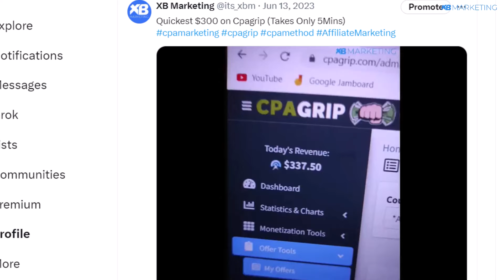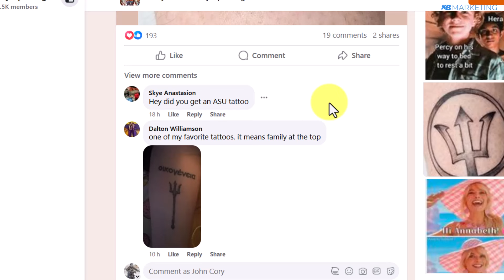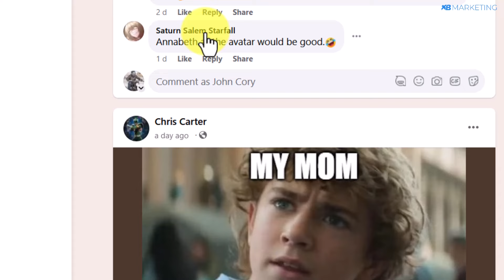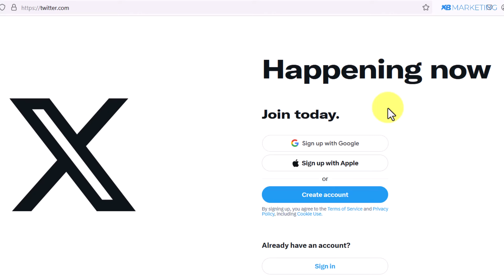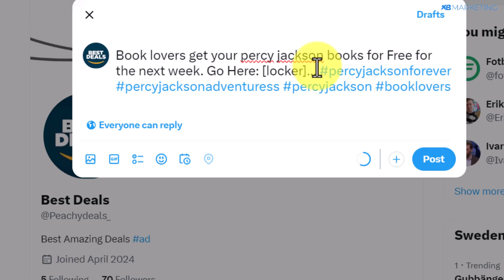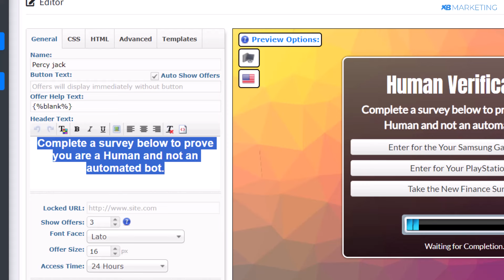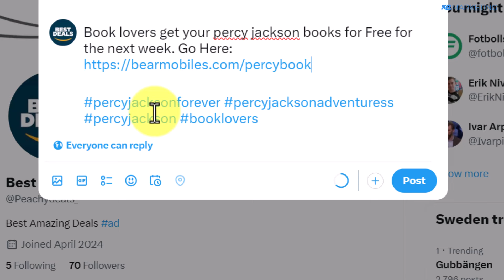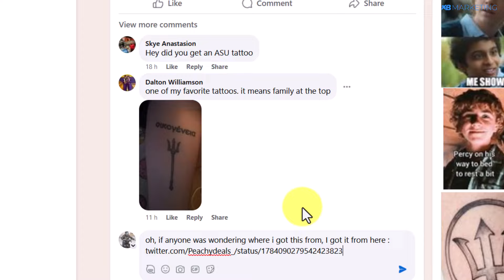EARN $376/DAY with Cpa Marketing Free Traffic Method | 8 MINS Only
In this video any beginner to affiliate marketing can learn how to use facebook and twiter/x to make money with cpa offers and cpa marketing using this easy free traffic method.

There is no guarantee that the strategies and ideas listed in this video will help you earn any money. This is not a guide on financial matters. Your success level in achieving the results stated in this video will require hard work, experience and knowledge. We have taken appropriate steps to ensure accuracy of the information contained in this video, but we can not reflect that the website(s) listed in this video are error free.